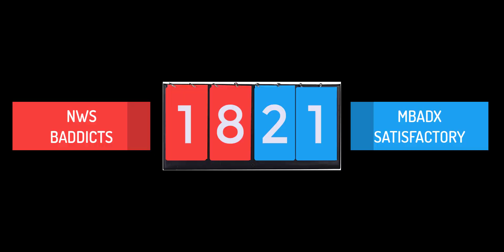1ST GENTS Jasper & Rene BADDICTS vs. SATISFACTORY - 2023 Western Suburbs Veterans Team Championships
2023 Veterans Badminton - Altona (Wester Suburbs Veterans Team Championships)
NWS BADDICTS vs. MBADX Satisfactory
1st Gents Doubles - Jasper & Rene
1st Game:16/21
2nd Game: 18/21